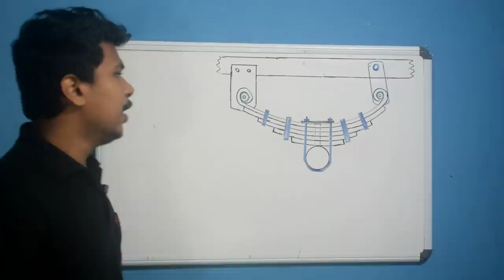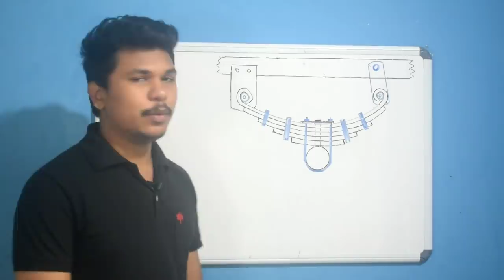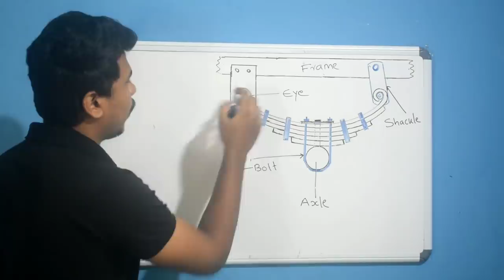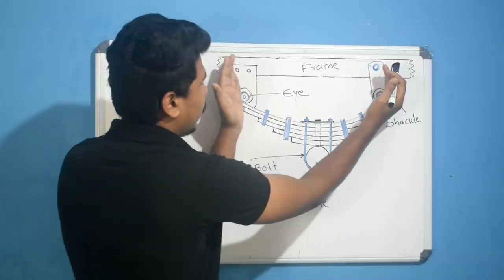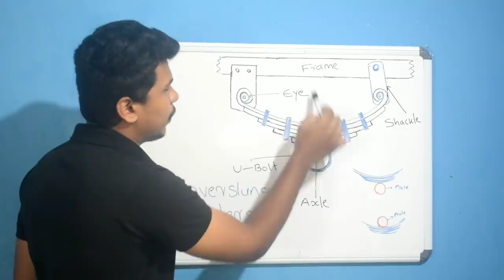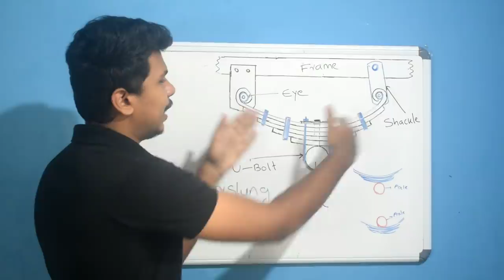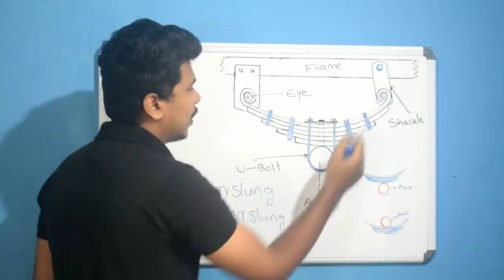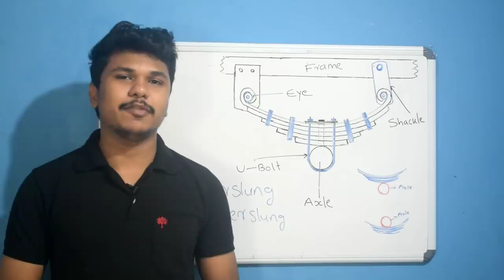Leaf spring suspension explained | Malayalam video | Informative Engineer